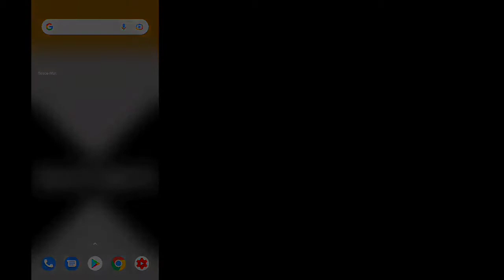Space Marshals 3 game offline or online ?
In this video I will show you that Space Marshals 3 game is offline or not.

Is Space Marshals 3 game work without internet connection or wifi?

Space marshals 3 offline gameplay, Space Marshals 3 offline, Space Marshals 3 gameplay, Space Marshals 3 game, Space Marshals 3 game offline ya online.

G7 Assist.